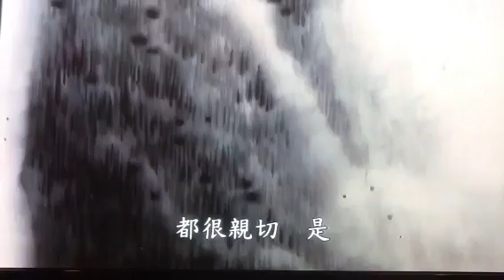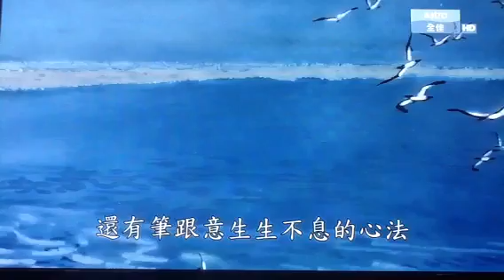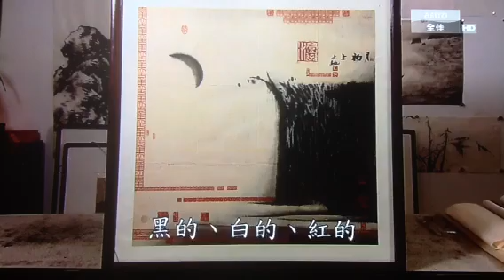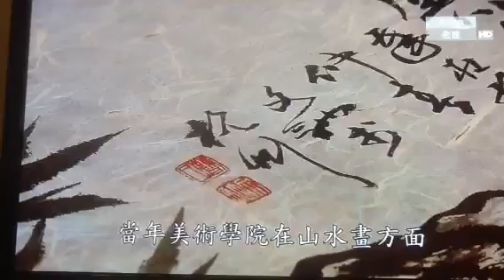The Great China Discovery - Zhejiang..Hangzhou(brush artist